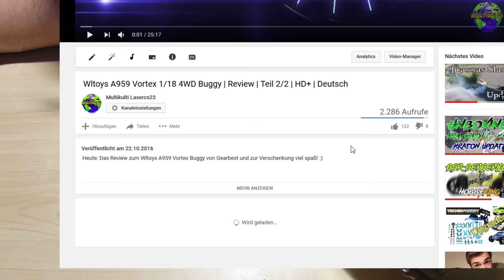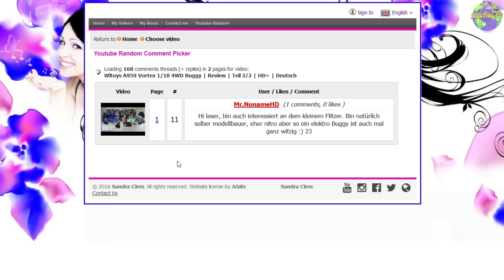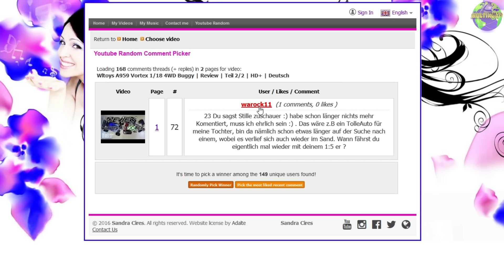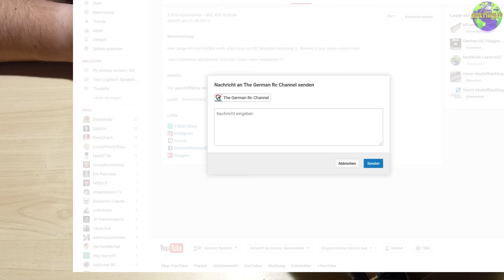Wltoys A959 Vortex 1/18 Buggy VERLOSUNG !! | HD+ | Deutsch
Herzlichen Glückwunsch! an :)

Regeln:
Es gibt fast keine außer!?

2.Es ist kein Gewinnspiel! ich verschenke das Auto an euch, heißt auch ihr habt kein anspruch auf das Auto oder den wert was das Auto kostet!

3.Die Verschenkung geht bis zum 15.11.16 danach ist Ende und ich werde mit einem Random Comment Picker die leute auswerten lassen, der Teilnehmer sollte sich innerhalb von 7 Tagen bei mir melden, sollte das nicht passieren wird neu ausgewertet

4.Keine verpflichtung oder sonst was, ihr müsst das Video weder Teilen noch liken oder sonst was nur ein Kommentar warum und mit der Zahl 23 am Anfang oder Ende vom Text damit ich euch besser filtern kann :)

Ts3 Server
DJMazze.de